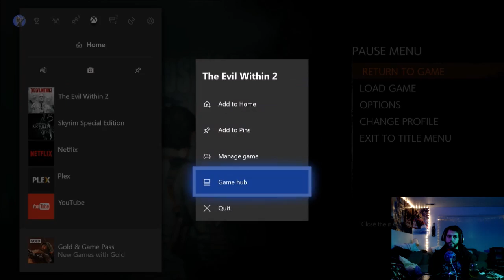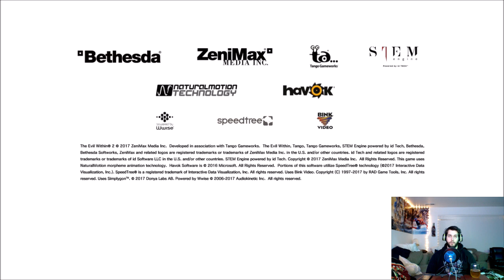The Evil Within 2 Part 33 - Starting The Last Step Side Mission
Hey guys, Altered State here. Welcome back to another episode of The Evil Within 2. In this episode we start out chatting with Torres and gain some new information regarding STEM and Mobius.  Also we learn we might be insane, and hallucinating quite a bit. We head back to our room to investigate, as Kidman said she left something for us. We find a new slide, and proceed to view it and chat with Kidman. We spend our keys, and are taunted with Assault Rifle ammo, for the assault rifle we don't have. We head back to Torres' safe house and down into the Marrow again. We head through an area we have been before, but things are a bit different now, with candles, and burnt corpses that most definitely were not there during our last trek through. We find a resonance memory of the team psychologist walking away, but decide to investigate another area first. We head through a previous exit, and hear Sykes over the radio. He calls out for help, and we begin "The Last Step" Mission. However our game glitches, and we have to reset it. We try again and this time the area loads properly.  We head out into the business district again, from chapters 6 and chapter 7, but things are a bit different this time. Everything is on fire, and there are enemies with flamethrowers. We attempt to take one of these enemies out, but they prove to be a lot tougher than expected, rivaling the guardians in the amount of health they have. We spend most of our ammo trying to take out the Harbinger, but he finally falls and we collect his precious green gel. We end the episode here, debating whether or not to restart this area to save ammo. We'll find out if we decide to do this next time.

Here you can see more than just videos, with pictures, quotes, gifs, and more!

New drunk videos are recorded every Saturday, and check out the other (more sober) video game playthroughs. Episodes will be uploaded throughout the week.